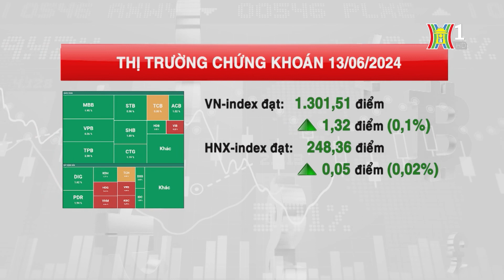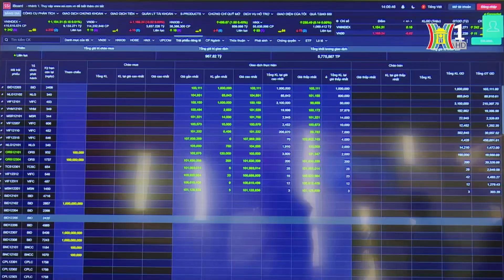Cập nhật thị trường chứng khoán hôm nay 13/6/2024 | Tin tức mới nhất hôm nay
Thị trường chứng khoán có thể sẽ tiếp tục đà tăng trong phiên hôm nay 13/6 và chỉ số VN30 có thể sẽ sớm kiểm tra mức kháng cự 1.350 điểm trong những phiên tới. Đồng thời, thị trường đã có dấu hiệu thoát khỏi giai đoạn tích lũy và bước vào giai đoạn biến động mạnh theo chiều hướng tích cực.